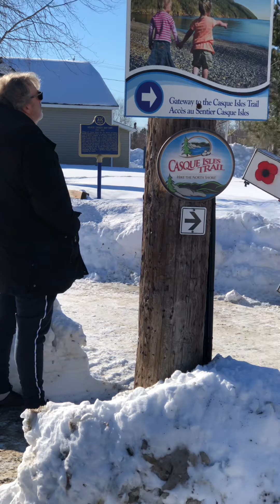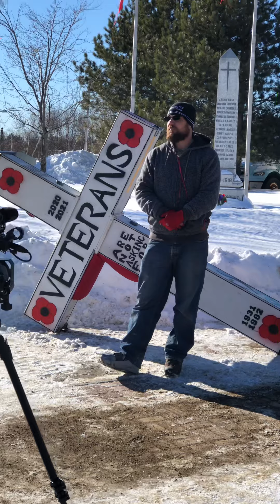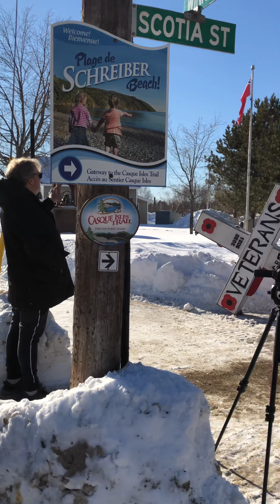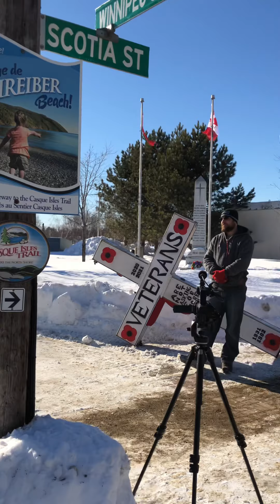The Old Man Walking Across Canada 🇨🇦 Interview at Cenotaph Schreiber Ontario 🇨🇦